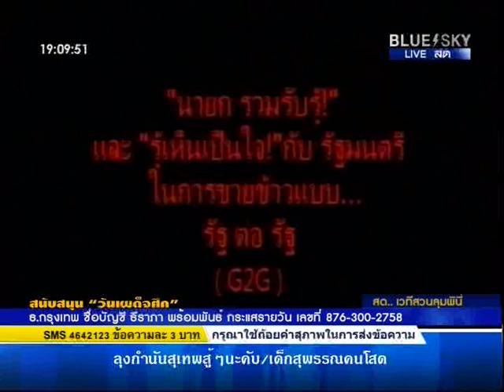290414 หมอวรงค์ เดชกิจวิกรม